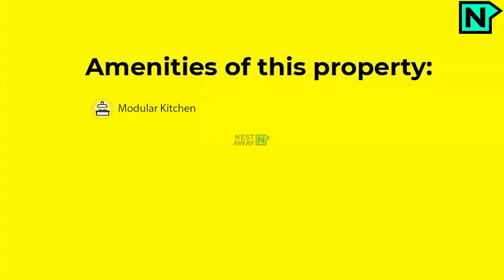1 BHK Flat for rent in Bangalore | Kaikondrahalli | For Women | Best Price Guarantee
1 BHK Flat for rent in Bangalore | Kaikondrahalli | For Women | Best Price Guarantee

Here is a video tour of the Nestaway House - 125388 located at Kaikondrahalli, Bangalore. This house is ideal for bachelors looking for a 1bhk flat in Kaikondrahalli, Bangalore.

Main Door-  0:06
Living Room-  0:11
Utility Room-  0:26
Kitchen-  0:31
Bedroom1-  0:41
Attached bathroom-  1:01

Other Amenities: Semifurnished, Parking etc